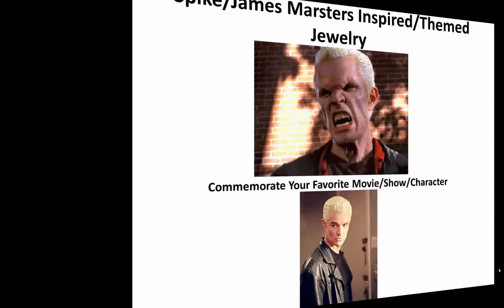Spike Inspired Jewelry / James Marsters Inspired Jewelry